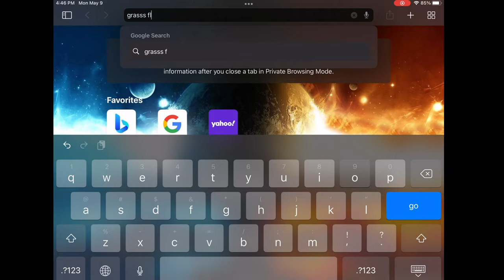Fortnite Sweats Be Like: